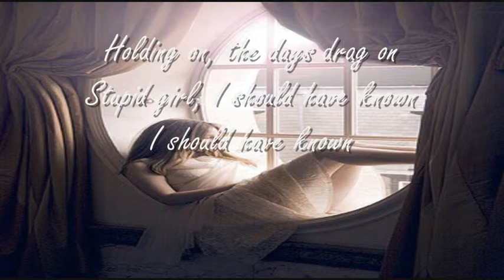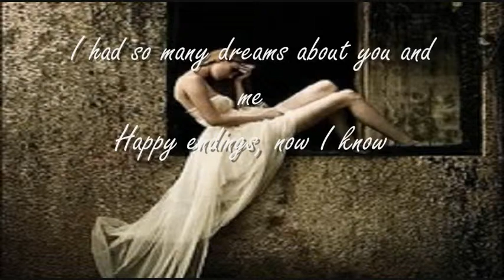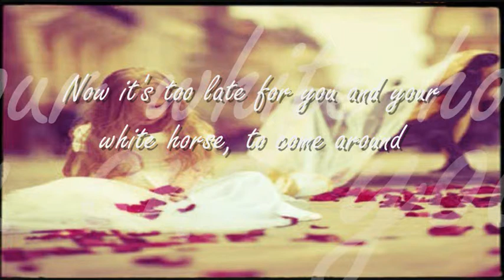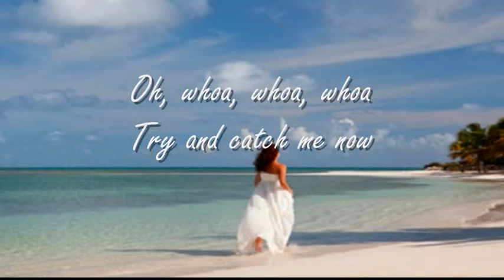Taylor Swift - White Horse (lyrics)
::this is such a lovely n meaningful song::
::i love Taylor Swift n this song too ::
::Alin_Lynda::

Taylor Swift - White Horse

Say you're sorry, that face of an angel
Comes out just when you need it to
As I paced back and forth all this time
Cause I honestly believed in you

Holding on, the days drag on
Stupid girl, I should have known

I'm not a princess, this ain't a fairy tale
I'm not the one you'll sweep off her feet
Lead her up the stairwell

This ain't Hollywood, this is a small town
I was a dreamer before you went and let me down
Now it's too late for you and your white horse, to come around

Baby I was naive, got lost in your eyes
And never really had a chance
My mistake, I didn't know to be in love
You had to fight to have the upper hand
I had so many dreams about you and me
Happy endings, now I know

And there you are on your knees
Begging for forgiveness, begging for me
Just like I always wanted but I'm so sorry

Cause I'm not your princess, this ain't a fairytale
I'm gonna find someone someday who might actually treat me well
This is a big world, that was a small town
There in my rearview mirror disappearing now

And its too late for you and your white horse
Now its too late for you and your white horse, to catch me now

Try and catch me now
Oh, it's too late to catch me now